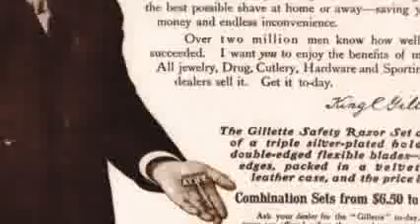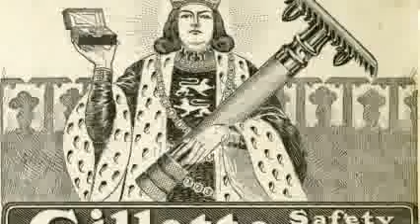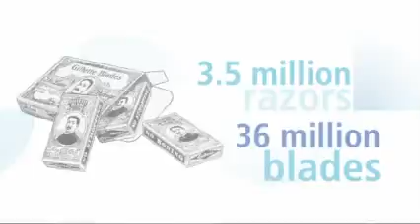Birth of an Icon: Gillette Safety Razor History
Do you know the history of the Gillette safety razor? In 1901, a travelling salesman and inventor named King C. Gillette had an idea that would change the way men—and eventually women—would shave forever. This is our story. More Gillette history

For more than 100 years, the Gillette Company has pioneered shaving, bringing many firsts to market, including women's razors, brushless shaving cream, the injector blade and the two, three and five blade razors.

This video is about Gillette safety razor history.